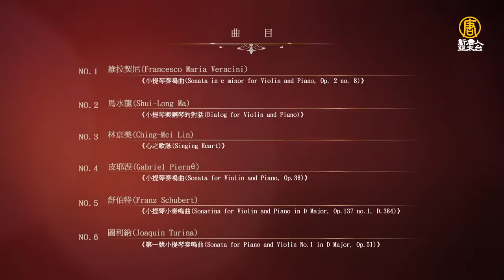國藝會補助成果—蘇顯達自法返國30年獨奏會~~走過半甲子的魔法琴緣／蘇顯達